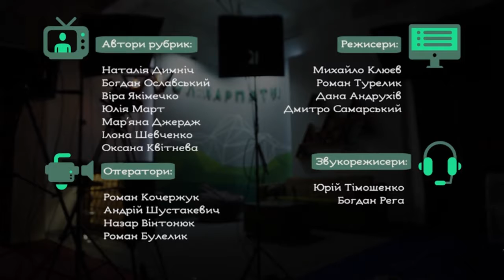Ранковий гість. Уляна та Любомир Андрусіви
Що таке "вогонь" у стосунках та як його зберегти, говорили із психотерапевтами Уляною та Любомиром Андрусівими.